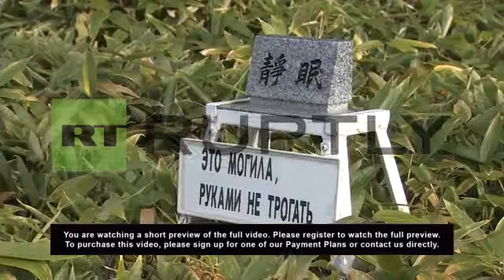Russia: Japanese heritage still visible across Shikotan *EXCLUSIVE*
W/S Japanese gravestones

C/U Japanese gravestone

C/U Japanese gravestone, text reads (Russian): "This is a grave, don't touch"

W/S Shikotan landscape

W/S Seaside with 19th Century Chinese-style anchor

C/U Chinese anchor in the water

W/S Cape End of the World

M/S Cape End of the World

W/S Lighthouse

M/S Lighthouse

M/S Inside the lighthouse with the bulb

W/S Japanese storerooms of the lighthouse

W/S Old gates of the lighthouse complex

M/S Gates

W/S Lighthouse and storerooms

SCRIPT

Japanese landmarks, including graves, are scattered across Shikotan, one of the four islands that make up the Kuril Island chain located to the south of Russia's Kamchatka Peninsula. Known as the Northern Territories by Japan, the Kuril Islands consist of the Shikotan, Kunashir, Iturup and Habomai islands.

Japanese graves on Shikotan remain well tended as people continue to return and pay their respects to their dead relatives. As the traditional Japanese graves look quite different from Russian graves, they have signs in Russian warning locals not to accidentally tamper with them.

Rivers on the island contain fragments of pottery inscribed with Japanese calligraphy, meanwhile many visitors remark on the Japanese style of the buildings. Some structures, such as a lighthouse, are still in use despite being built over 70 years ago.

While Tokyo has demanded that Moscow recognize Japan as the "rightful owners" of the Southern Kurils, Moscow maintains that the islands have been an integral part of Russia since they fell under Soviet control after WW2. The decades-long dispute over the ownership of South Kuril Islands has prevented Moscow and Tokyo from signing a formal peace treaty for 67 years recognizing the cessation of hostilities following the end of World War II.